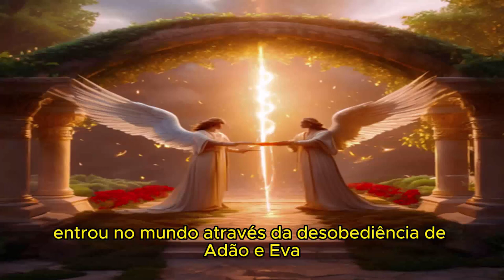A SERPENTE E A QUEDA DO HOMEM PARTE 2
1 Ora, a serpente era mais astuta que todas as alimárias do campo que o SENHOR Deus tinha feito. E esta disse à mulher: É assim que Deus disse: Não comereis de toda a árvore do jardim?
2 E disse a mulher à serpente: Do fruto das árvores do jardim comeremos,
3 Mas do fruto da árvore que está no meio do jardim, disse Deus: Não comereis dele, nem nele tocareis para que não morrais.
4 Então a serpente disse à mulher: Certamente não morrereis.
5 Porque Deus sabe que no dia em que dele comerdes se abrirão os vossos olhos, e sereis como Deus, sabendo o bem e o mal.
6 E viu a mulher que aquela árvore era boa para se comer, e agradável aos olhos, e árvore desejável para dar entendimento; tomou do seu fruto, e comeu, e deu também a seu marido, e ele comeu com ela.
7 Então foram abertos os olhos de ambos, e conheceram que estavam nus; e coseram folhas de figueira, e fizeram para si aventais.
8 E ouviram a voz do Senhor Deus, que passeava no jardim pela viração do dia; e esconderam-se Adão e sua mulher da presença do Senhor Deus, entre as árvores do jardim.
9 E chamou o Senhor Deus a Adão, e disse-lhe: Onde estás?
10 E ele disse: Ouvi a tua voz soar no jardim, e temi, porque estava nu, e escondi-me.
11 E Deus disse: Quem te mostrou que estavas nu? Comeste tu da árvore de que te ordenei que não comesses?
12 Então disse Adão: A mulher que me deste por companheira, ela me deu da árvore, e comi.
13 E disse o Senhor Deus à mulher: Por que fizeste isto? E disse a mulher: A serpente me enganou, e eu comi.
14 Então o Senhor Deus disse à serpente: Porquanto fizeste isto, maldita serás mais que toda a fera, e mais que todos os animais do campo; sobre o teu ventre andarás, e pó comerás todos os dias da tua vida.
15 E porei inimizade entre ti e a mulher, e entre a tua semente e a sua semente; esta te ferirá a cabeça, e tu lhe ferirás o calcanhar.
16 E à mulher disse: Multiplicarei grandemente a tua dor, e a tua conceição; com dor darás à luz filhos; e o teu desejo será para o teu marido, e ele te dominará.
17 E a Adão disse: Porquanto deste ouvidos à voz de tua mulher, e comeste da árvore de que te ordenei, dizendo: Não comerás dela, maldita é a terra por causa de ti; com dor comerás dela todos os dias da tua vida.
18 Espinhos, e cardos também, te produzirá; e comerás a erva do campo.
19 No suor do teu rosto comerás o teu pão, até que te tornes à terra; porque dela foste tomado; porquanto és pó e em pó te tornarás.
20 E chamou Adão o nome de sua mulher Eva; porquanto era a mãe de todos os viventes.
21 E fez o Senhor Deus a Adão e à sua mulher túnicas de peles, e os vestiu.
22 Então disse o Senhor Deus: Eis que o homem é como um de nós, sabendo o bem e o mal; ora, para que não estenda a sua mão, e tome também da árvore da vida, e coma e viva eternamente,
23 O Senhor Deus, pois, o lançou fora do jardim do Éden, para lavrar a terra de que fora tomado.
24 E havendo lançado fora o homem, pôs querubins ao oriente do jardim do Éden, e uma espada inflamada que andava ao redor, para guardar o caminho da árvore da vida.1 Ora, a serpente era mais astuta que todas as alimárias do campo que o SENHOR Deus tinha feito. E esta disse à mulher: É assim que Deus disse: Não comereis de toda a árvore do jardim?
2 E disse a mulher à serpente: Do fruto das árvores do jardim comeremos,
3 Mas do fruto da árvore que está no meio do jardim, disse Deus: Não comereis dele, nem nele tocareis para que não morrais.
4 Então a serpente disse à mulher: Certamente não morrereis.
5 Porque Deus sabe que no dia em que dele comerdes se abrirão os vossos olhos, e sereis como Deus, sabendo o bem e o mal.
6 E viu a mulher que aquela árvore era boa para se comer, e agradável aos olhos, e árvore desejável para dar entendimento; tomou do seu fruto, e comeu, e deu também a seu marido, e ele comeu com ela.
7 Então foram abertos os olhos de ambos, e conheceram que estavam nus; e coseram folhas de figueira, e fizeram para si aventais.
8 E ouviram a voz do Senhor Deus, que passeava no jardim pela viração do dia; e esconderam-se Adão e sua mulher da presença do Senhor Deus, entre as árvores do jardim.
9 E chamou o Senhor Deus a Adão, e disse-lhe: Onde estás?
10 E ele disse: Ouvi a tua voz soar no jardim, e temi, porque estava nu, e escondi-me.
11 E Deus disse: Quem te mostrou que estavas nu? Comeste tu da árvore de que te ordenei que não comesses?
12 Então disse Adão: A mulher que me deste por companheira, ela me deu da árvore, e comi.
13 E disse o Senhor Deus à mulher: Por que fizeste isto? E disse a mulher: A serpente me enganou, e eu comi.
14 Então o Senhor Deus disse à serpente: Porquanto fizeste isto, maldita serás mais que toda a fera, e mais que todos os animais do campo; sobre o teu ventre andarás, e pó comerás todos os dias da tua vida.
15 E porei inimizade entre ti e a mulher, e entre a tua semente e a sua semente; esta te ferirá a cabeça, e tu lhe ferirás o calcanhar.
LER O RESTO NA BÍBLIA